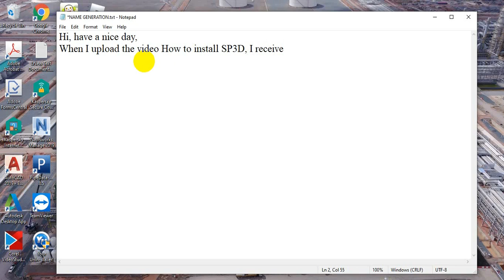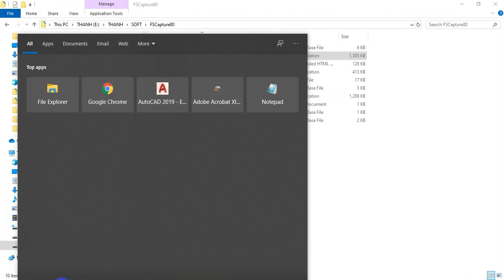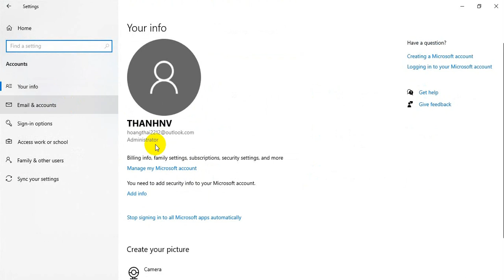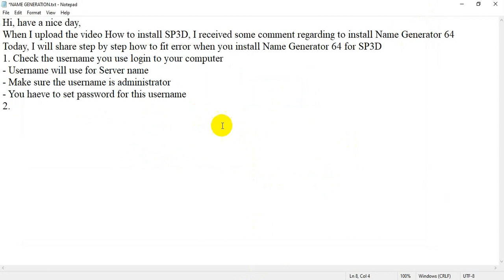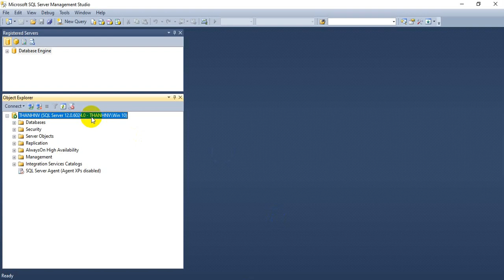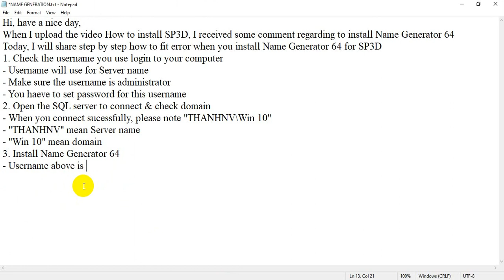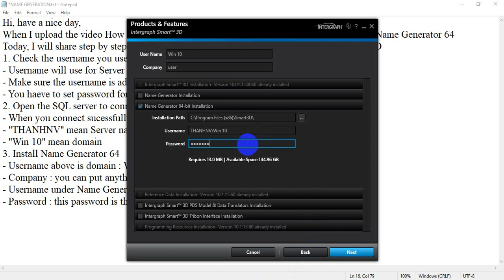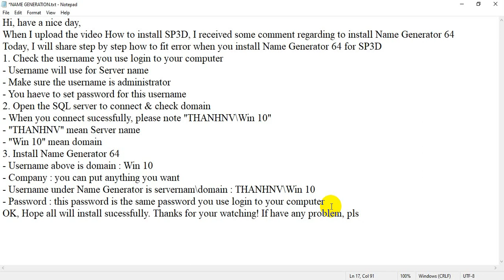[SP3D]/HOW TO FIX NAME GENERATOR 64 BIT INSTALLATION ERROR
In this Video, we will study the way how to fix the error when we install Name Generator 64 bit from SP3D.